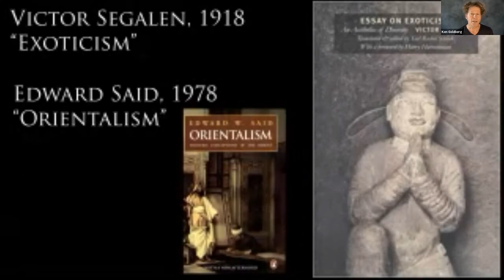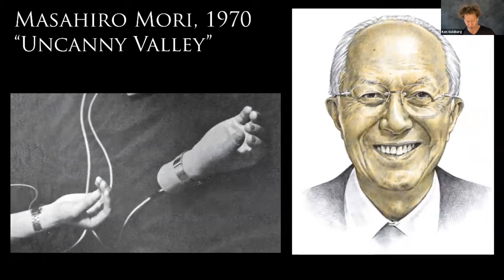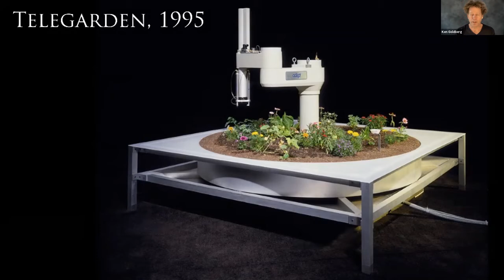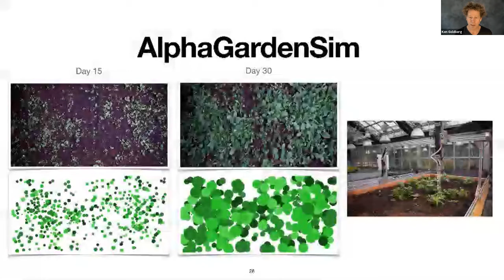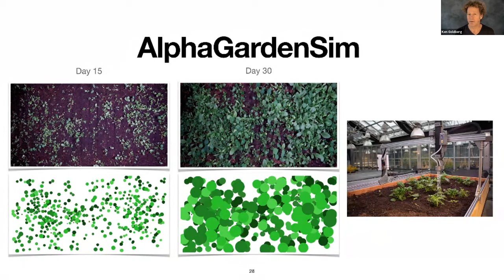Sentimental Machines - Unfamiliar Intelligence: Art, Exoticism, Robots, and AI by Ken Goldberg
Shortly after the 1918 pandemic, the word “robot” was coined in a play about mechanical workers organizing a rebellion to defeat their human
overlords. A century later, amid rising economic inequality and xenophobia, we are immersed in a new global pandemic.

In parallel, emerging advances in Artificial Intelligence and Robotics, fueled by governments, corporations, and venture capital,
disrupt labor, trade, and political stability. As claims are made about “superintelligence” and existential threats to humanity, new
questions arise about the distinctions between humans and machines.

Asserting that “humanity still has a few good years left,” Goldberg draws on art and literature from Ovid’s Pygmalian to the Golem,
through Von Kempelen’s “Mechanical Turk” (1770), E.T.A. Hoffman’s Sandman (1816), Mary Shelley’s Frankenstein (1818), Sigmund Freud’s
Uncanny (1919) and Masahiro Mori’s Uncanny Valley (1970), to contextualize our contemporary fear and fascination with AI.

Goldberg will also describe his own artwork that explores the boundary between the natural and the artificial, such as the Telegarden
(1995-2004), a living garden tended by 100,000 visitors operating a robot over the Internet, and his new project, AlphaGarden (2020-),
that challenges AI to a game with nature.

Bio:

Ken Goldberg is an artist and William S. Floyd Jr. Distinguished Chair in Engineering, UC Berkeley. His artwork, exploring the intersection of the digital and the natural world, includes a living garden tended by a robot via the internet and the award-winning film “Why We Love Robots”. Goldberg’s has shown at the Whitney Biennial, Venice Biennale, Pompidou Center, Walker Art Center, Ars Electronica, ZKM, ICC Biennale, Kwangju Biennale, Artists Space, and the Kitchen. He is Founding Director of Berkeley’s Art, Technology, and Culture Colloquium and named IEEE Fellow in 2005. His work is in several permanent collections including the Whitney Museum in NYC.